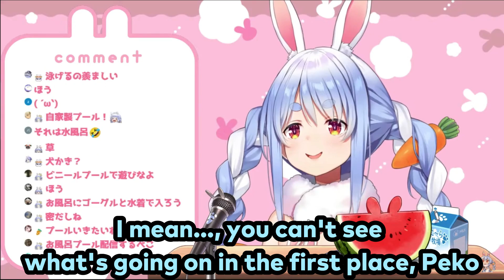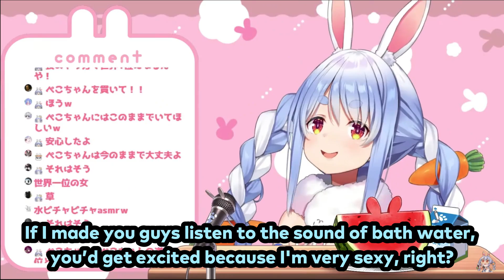[Eng Sub] Pekora rejects Bath Stream Request (Usada Pekora)[Hololive]